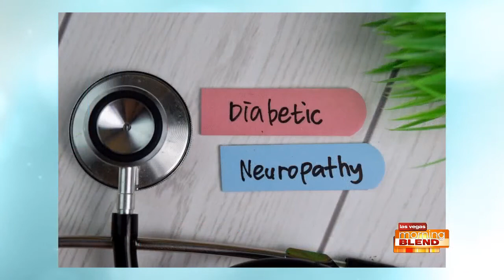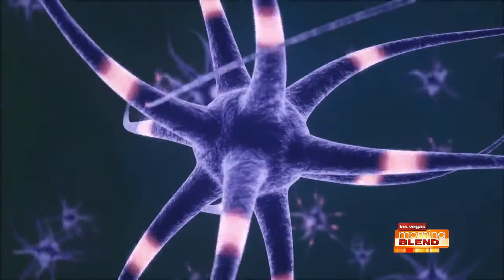Summit Integrated Health